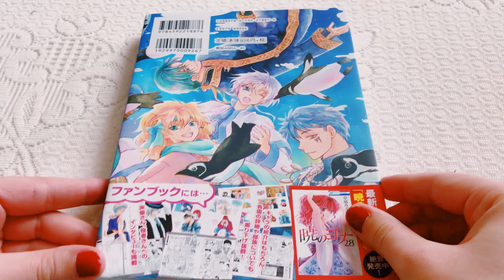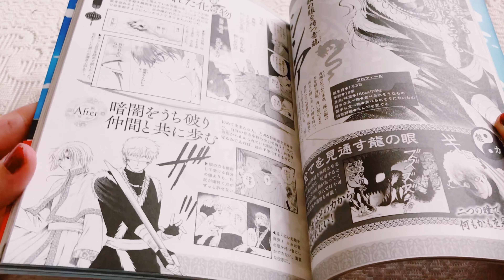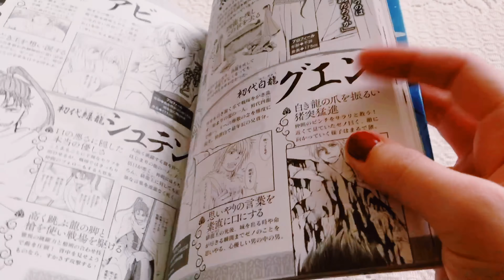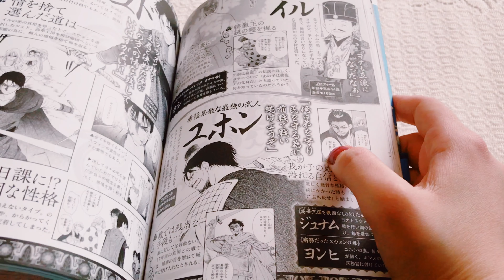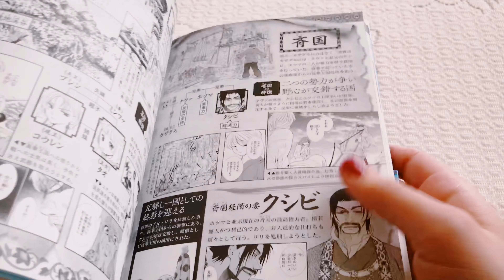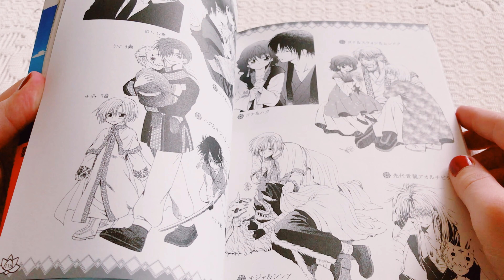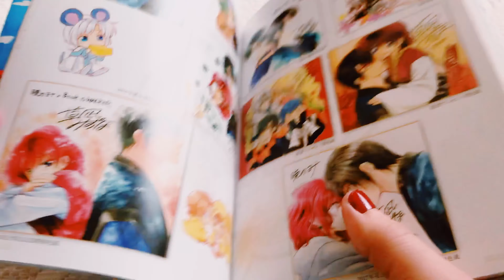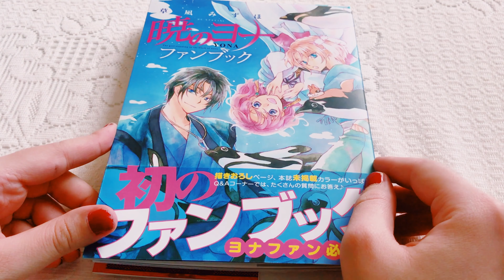Yona Of The Dawn Fan Book Flip Through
All The cute color pages are at the end , so please watch till the very end :3